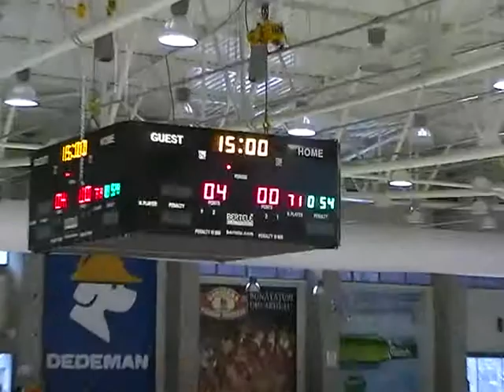Triumf Buc- Steaua U12 repr1